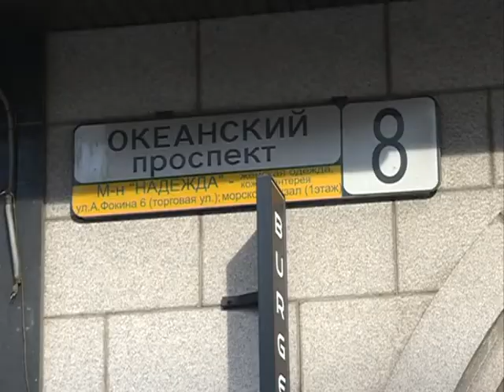dtp okPr t premio probox